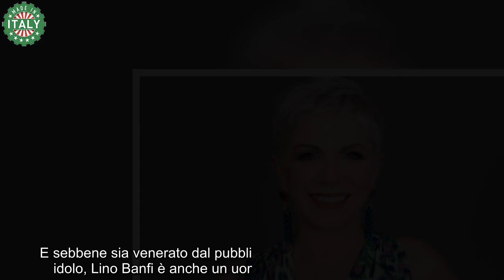Sapete chi è la figlia di Lino Banfi Lei è conosciuta nel mondo televisivo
Siete pronti a scoprire uno dei volti più iconici e amati della televisione italiana? Si tratta di Lino Banfi, un attore che ha conquistato il cuore del pubblico con la sua comicità travolgente e innata. Da decenni, il nome di Lino Banfi è diventato sinonimo di risate assicurate, grazie alle sue indimenticabili interpretazioni nei film comici che hanno fatto la storia del cinema italiano. Ma chi è davvero Lino Banfi? E qual è la sua vita al di fuori delle luci della ribalta? Scopriamo insieme tutto quello che c’è da sapere su questo straordinario artista e sulla sua famiglia, soprattutto la primogenita. Sapete chi è la figlia di Lino Banfi?

Oggi vogliamo raccontarvi la storia di un uomo che ha fatto ridere intere generazioni con il suo talento e la sua comicità irresistibile. Parliamo di Lino Banfi, uno degli attori più amati e apprezzati in Italia.

Lino Banfi è nato il 9 luglio del 1936 a Andria, una piccola città della Puglia. Fin da giovane mostrò una grande passione per il teatro e si dedicò anima e corpo alla recitazione. Dopo anni di sacrifici e studio, arrivò finalmente il momento delle prime esperienze professionali sul palcoscenico.